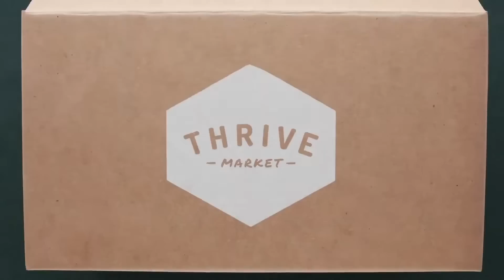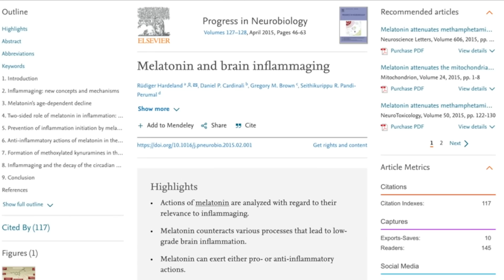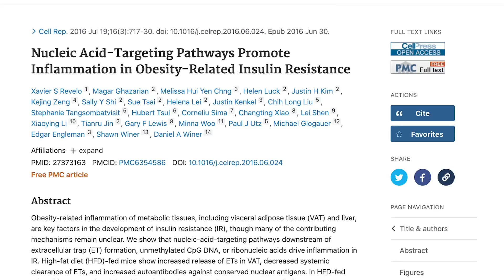New Longevity Benefit of Melatonin Being Discovered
Inflammaging & Melatonin

Reference

Timestamps ⏱

0:00 - Intro
0:42 - Join Thrive Market Today to get 30% Off Your First Order AND a Free Gift Worth up to $60!
1:33 - Melatonin & Inflammation (inflammaging)
4:37 - Improve Melatonin Production Naturally
6:11 - Melatonin & Serotonin